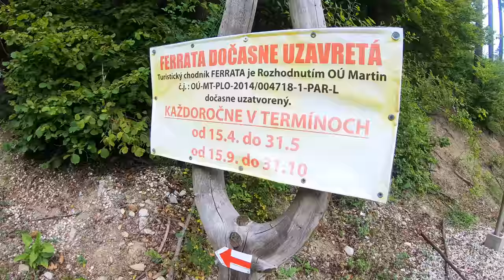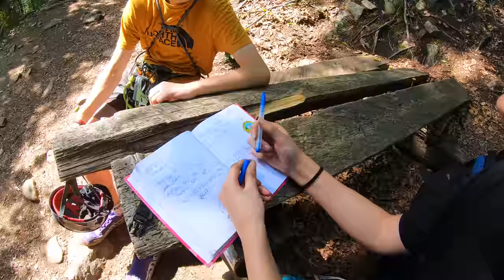Ferrata HZS Martin SK 2023